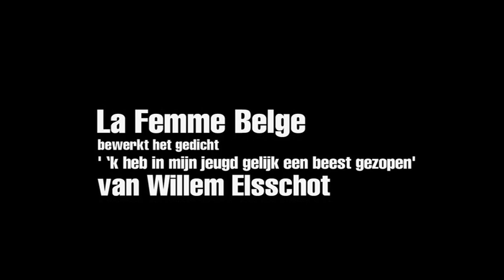Poetracks - La Femme Belge speelt Elsschot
Tijdens het Wintertuinfestival, nov 2010 in Doornroosje, liet La Femme Belge zijn muzikale bewerking van een gedicht van Willem Elsschot horen.

Poetracks is een productie van Literair Productiehuis Wintertuin: wintertuin.nl / poetracks.nl